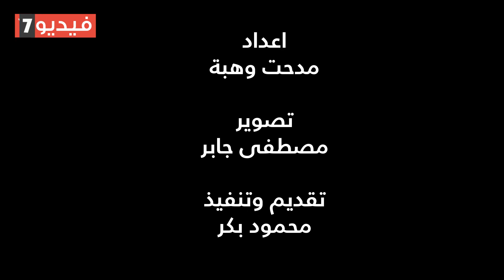ازاى تدخل على موقع دعم مصر لتسجيل رقم المحمول؟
يواصل موقع دعم مصر حاليا تلقى طلبات أصحاب البطاقات التموينية لكتابة رقم التليفون المحمول الخاص، حيث يقوم صاحب البطاقة بالدخول على موقع دعم مصر لكتابة رقم التليفون المحمول الخاص به، أو رقم المحمول لأحد أفراد الأسرة المستفيدة من دعم البطاقة أو تصحيح رقم المحمول فى حال تغيير الرقم الذى سبق تسجيله وأن ذلك لمصلحة صاحب البطاقة.